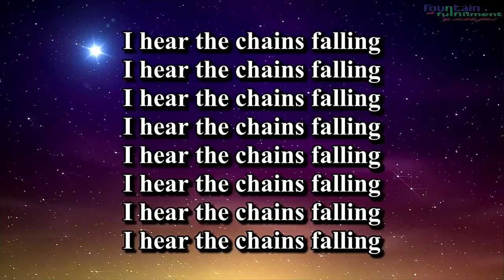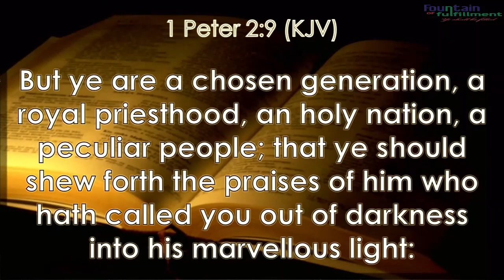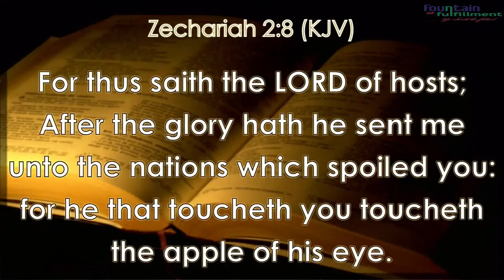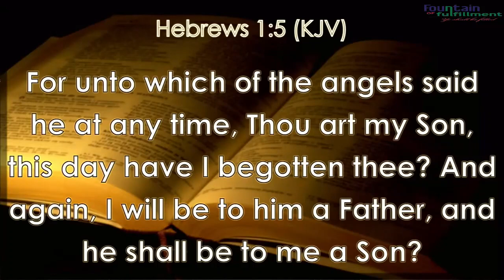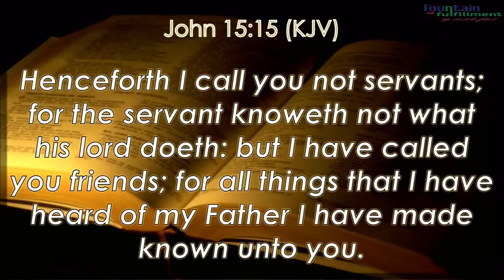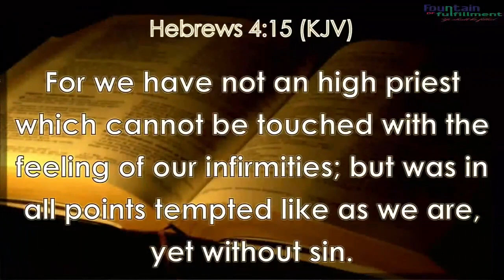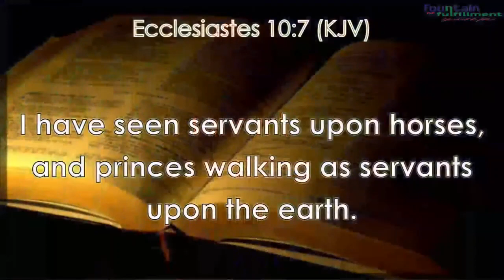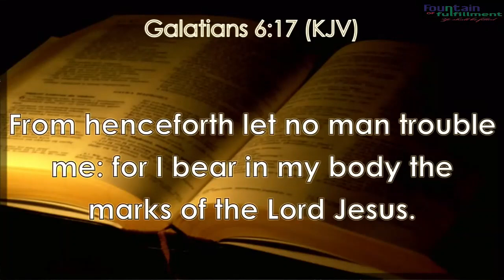You Are Special - Deacon Jude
Digging Deep on Oct. 13th, 2021